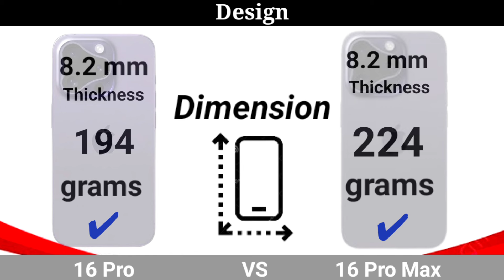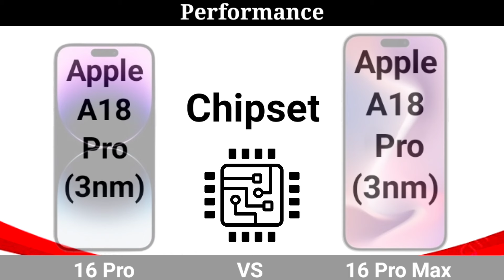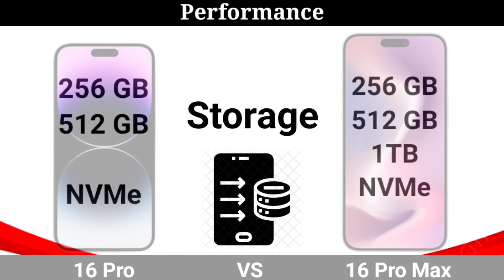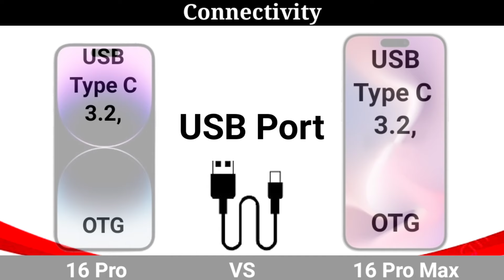iPhone 16 Pro vs iPhone 16 Pro Max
iPhone 16 Pro vs iPhone 16 Pro Max full comparison.This comparison about design,display,camera,connectivity and Price.But Apple iPhone 16 all models will be launched in September to October 2024.

iPhone 16
iPhone 16 trailer iPhone 16 pro
iPhone 16 pro max vs iPhone 16 ultra
16 pro vs 16 pro max
16 pro max
16 pro max leaks
16 pro max unboxing
16 pro max design
16 pro max laucnching date